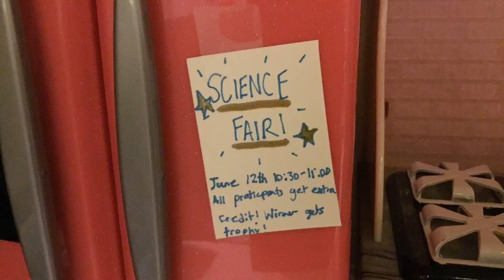The Science Fair - AGSM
Sia and Clementine's school is holding there annual science fair. The twins compete with each other over who will win...
I will get and uploading schedule when I go back to school!